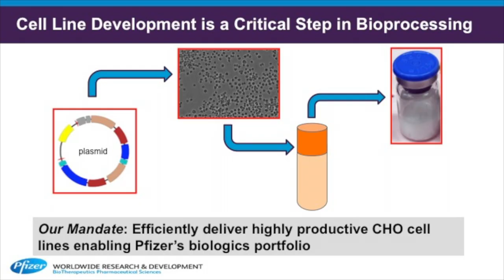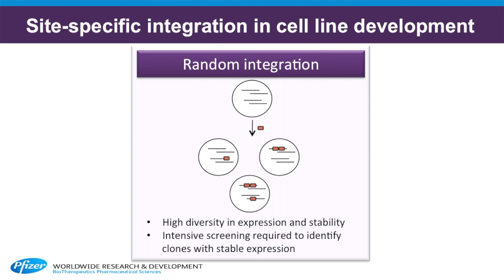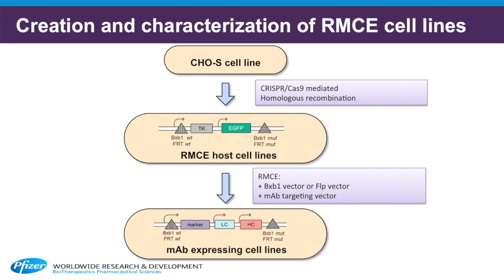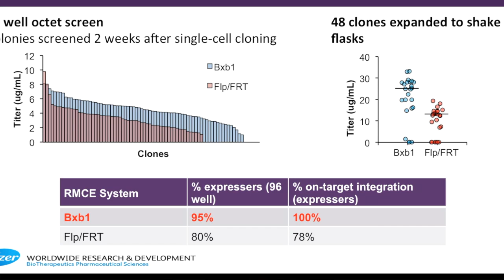B&B: A novel Bxb1 integrase RMCE system for high fidelity site-specific integration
Video Highlight from Mara Inniss on the recently published B&B paper entitled "A novel Bxb1 integrase RMCE system for high fidelity site-specific integration of mAb expression cassette in CHO Cells." Read the paper on Wiley Online Library